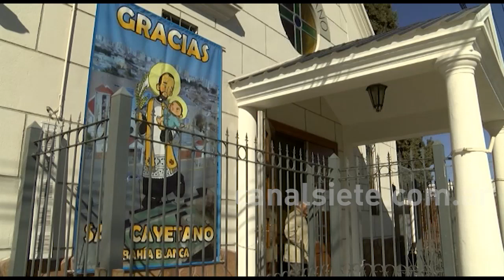Los fieles por el día de San Cayetano